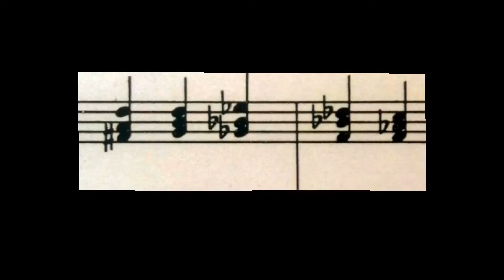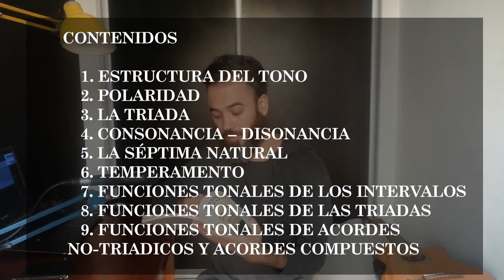INTRO - ARMONIA NEGATIVA? / Teoria de la Armonia por Ernst Levy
Armonía Negativa? Las respuestas están en el libro original. Esta es una serie de capitulos dedicados al libro "A Theory of Harmony" (Una Teoria de la Armonía) de Ernst Levy.

INFO DE CONTACTO
Por Instagram en @saitamnehuen